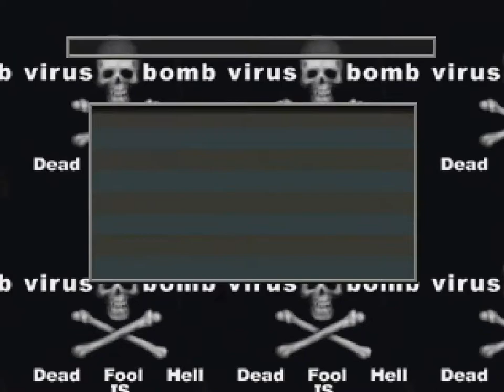Front Mission 3 (PSX) - Part 78